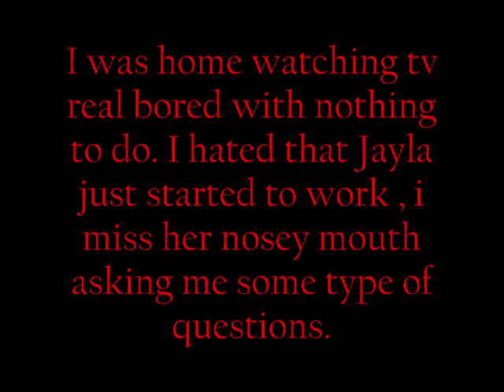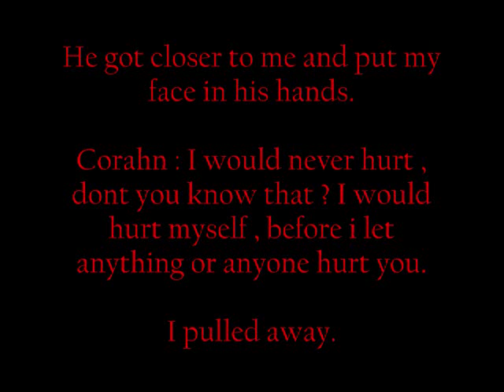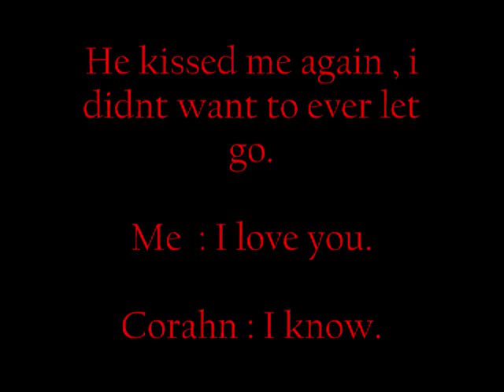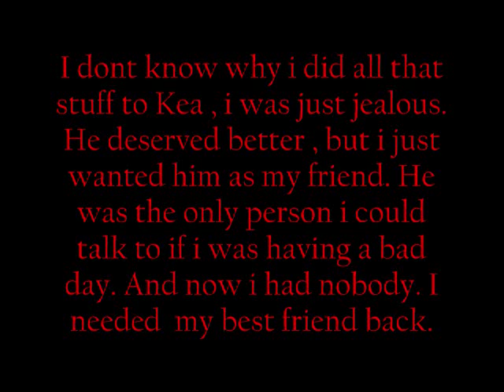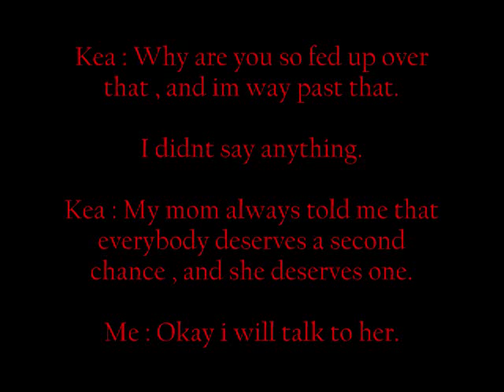Without A Doubt : Chapter 10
Got kinda lazy on the music oh well !